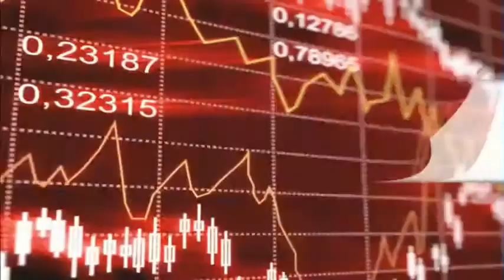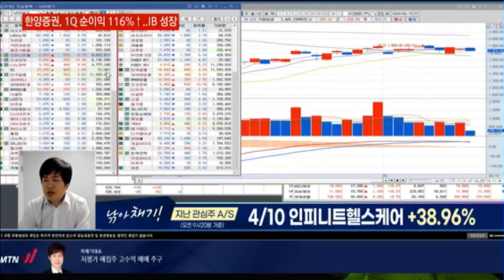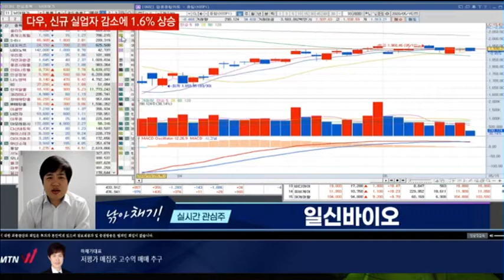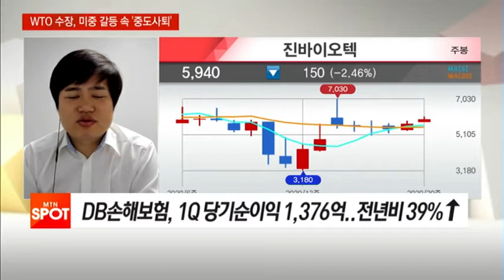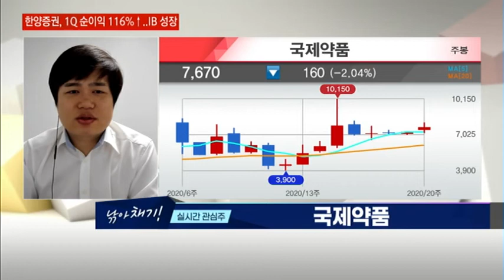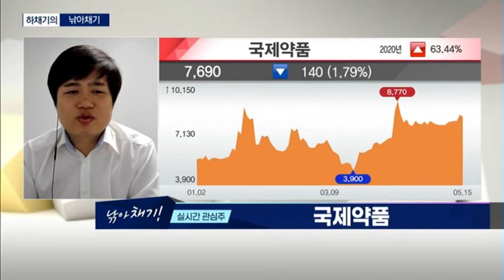[하채기의 낚아채기] 오늘의 관심주 일신바이오, 진바이오텍, 국제약품 / (증시, 증권)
카카오톡에서 [MTN W 박하클럽] 검색

05/15 시장공감 10